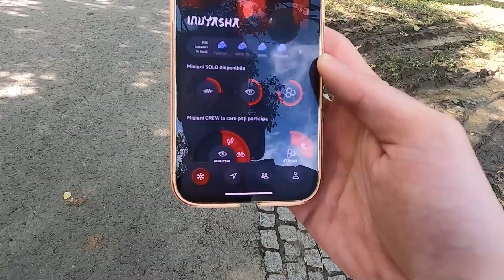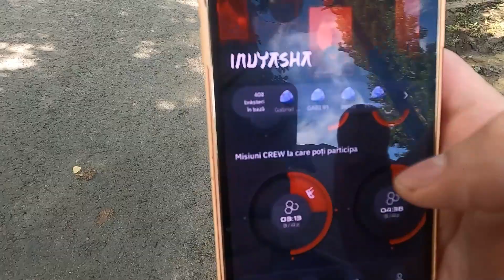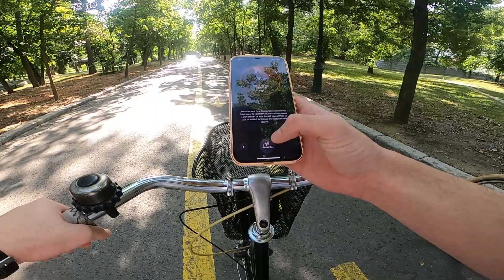AM AGATAT Gagici cu BICICLETELE | Craiova Bike Trafic